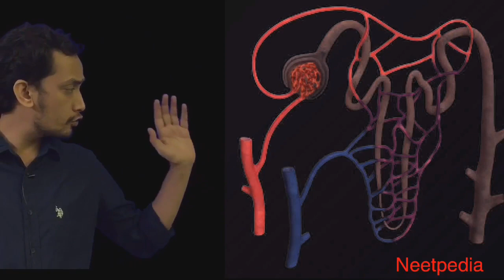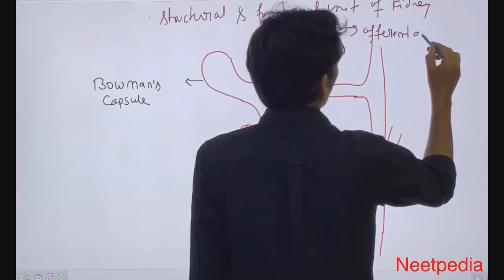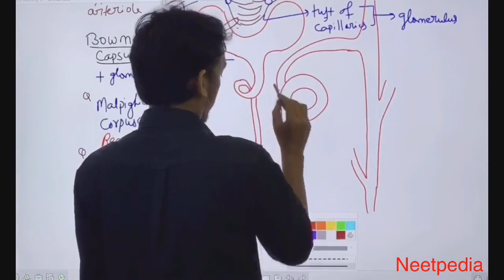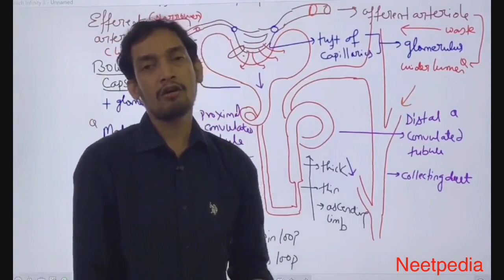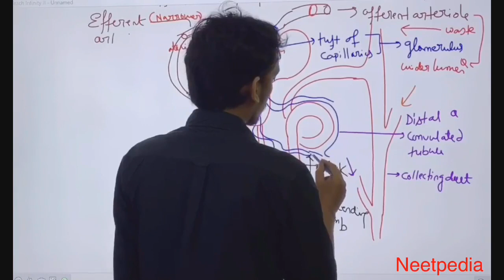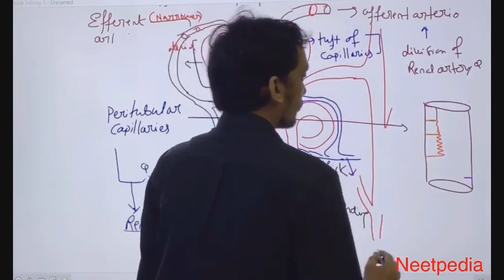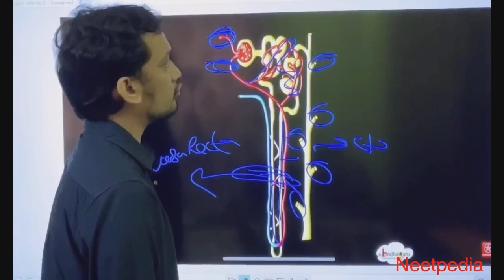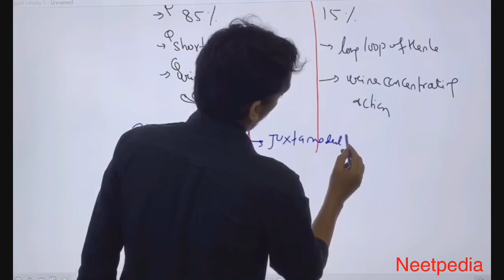Excretory part 2 ncert based